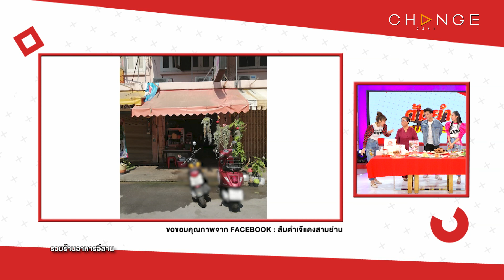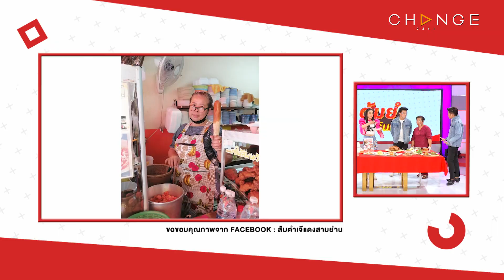ต้มยำอมรินทร์ EP.489 - อร่อยแซ่บ !! ไปกับร้านอาหารอีสาน [Highlight]